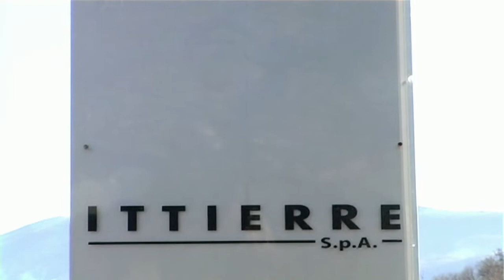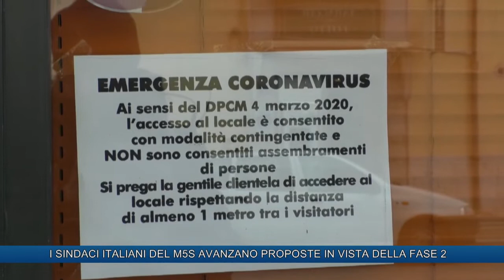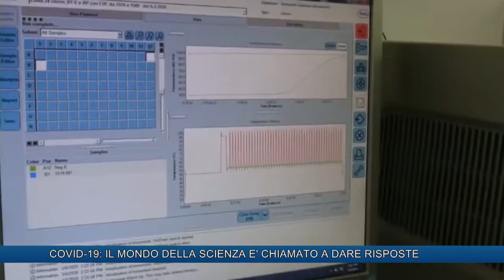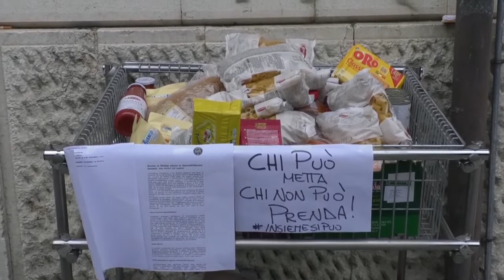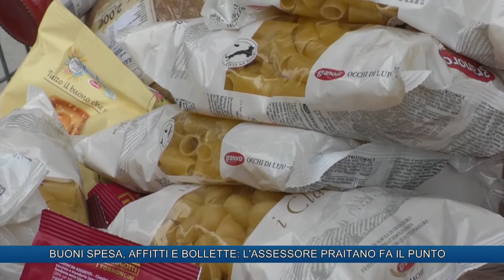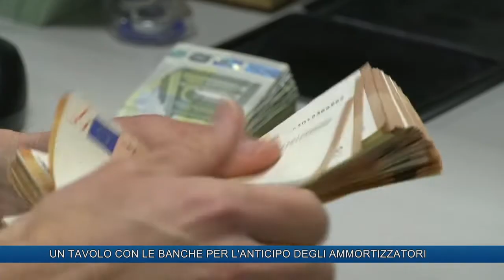TLT NEWS EDIZIONE ORE 14 DEL 17-04-20